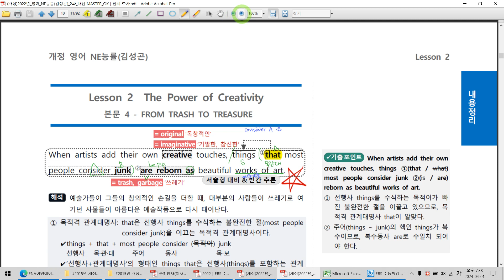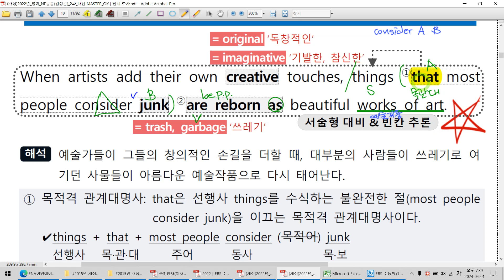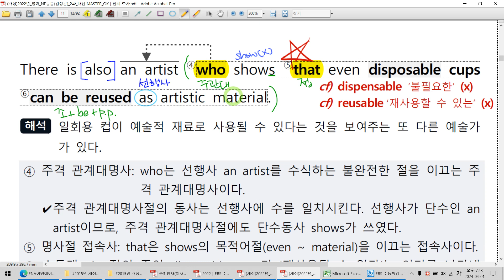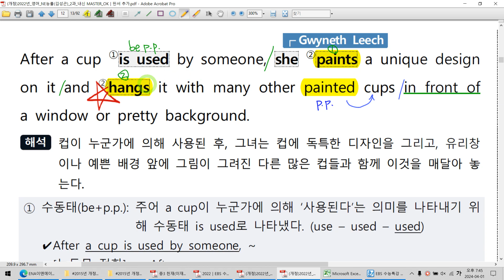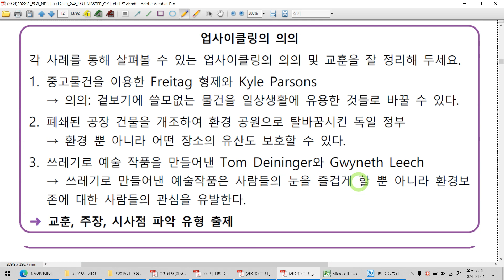2015년 개정│영어│능률김성곤│2과 4